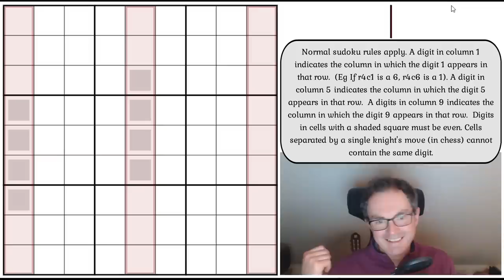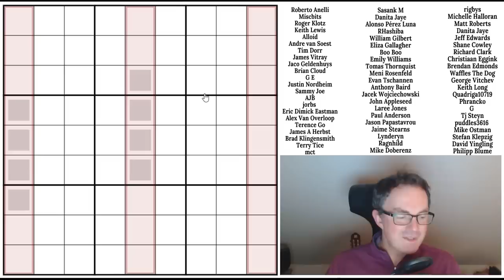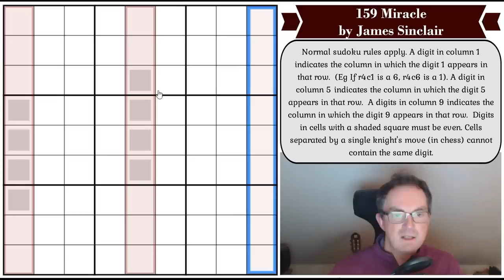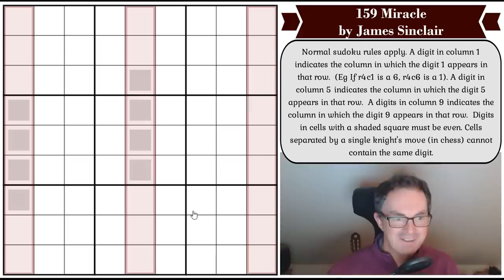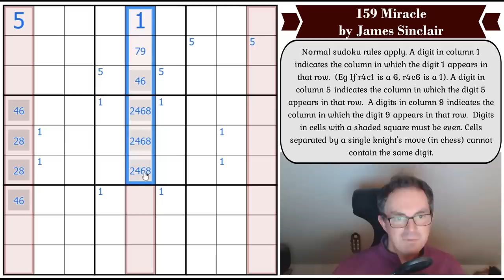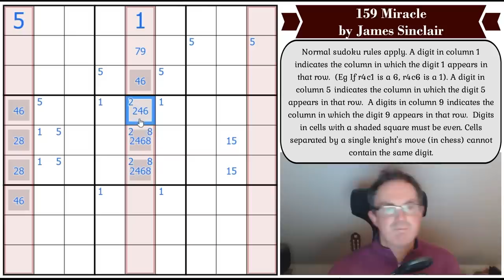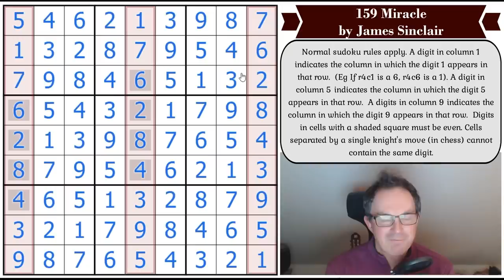The Return Of The Miracle Sudoku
*** TODAY'S PUZZLE ***
It's been a few years now since Simon opened a puzzle live on camera that turned out to be Mitchell Lee's original Miracle Sudoku.  There have been many imitations of that original but few as startling as this new puzzle discovery from James Sinclair: 159 Miracle. What's also remarkable about this is that it is quite approachable!!

Rules:
(NB The rules below are slightly lengthened and might be helpful if you're new to the 159 constraint.)

Normal sudoku rules apply. A digit in column 1 indicates the column in which the digit 1 appears in that row.  (Eg If r4c1 is a 6, r4c6 is a 1). A digit in column 5 indicates the column in which the digit 5 appears in that row.  A digits in column 9 indicates the column in which the digit 9 appears in that row.  Digits in cells with a shaded square must be even. Cells separated by a single knight's move (in chess) cannot contain the same digit.

*** JUST RELEASED!!! ***
A brand new sudoku hunt from Riffclown for our February competition!

Simon's 2.5 hour solve of Roller Coaster Nurikabe

0:00 Theme music & The Miracle Sudoku
2:05 Riffclown's new sudoku hunt
2:28 Happy Birthdays
4:21 Rules
6:54 Start of Solve: Let's Get Cracking

Box 102
56 Gloucester Road
London
SW7 4UB